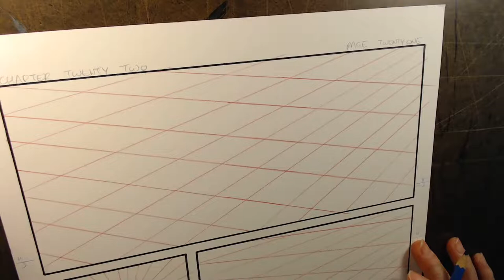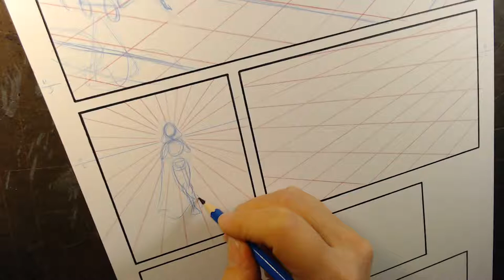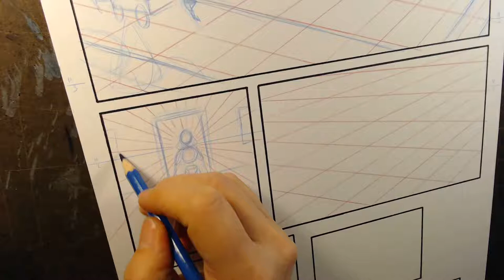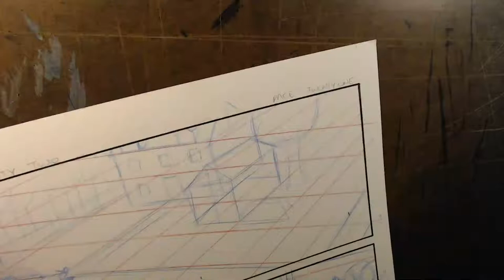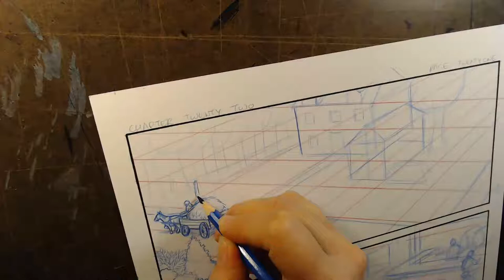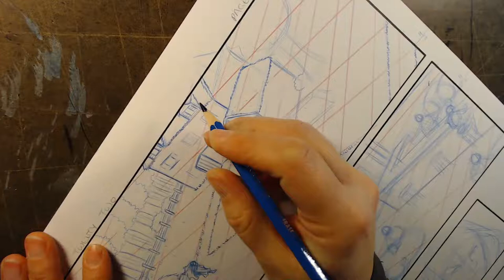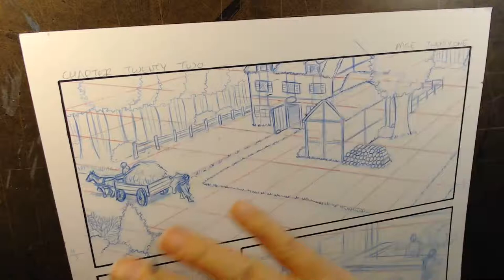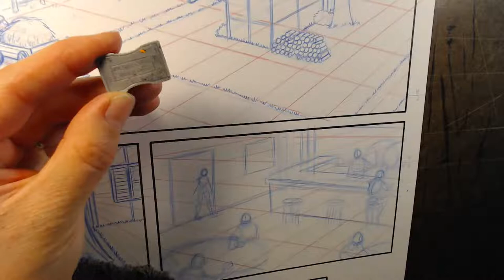Drawing Age of Night: Chapter 22, Page 21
Watch as I draw Chapter 22, Page 21 of Age of Night. I start with just some panel borders and end up with a half-penciled comic page.